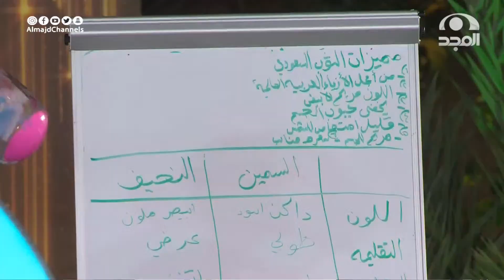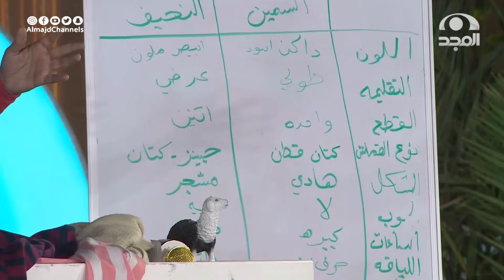نصائح وحيّل مميزة في لبس الثوب السعودي لظهور مميز 👌🏻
برنامج واقعي تنافسي بين 26 متسابق
يهدف لتطوير قدراتهم ومهاراتهم في "صناعة المحتوى"
عبر منافسة مختلفة التحديات وفقرات إثرائية  تهتم بتنمية الخبرات
لتنتهي بتخريج صنّاع محتوى مميزين 🎖

يعرض: من السبت إلى الخميس
9:30مساء

13 قناة آمنة لأسرتك!